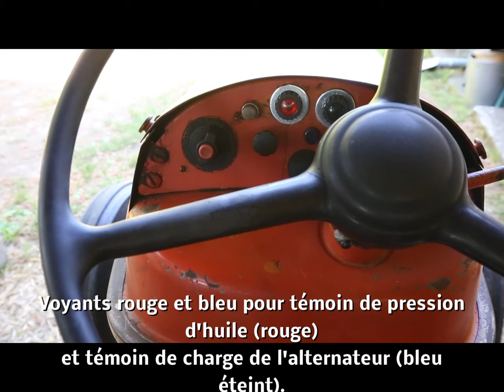Tracteur Renault D22 - Bricolages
Bricolages réalisés sur mon Tracteur D22 de 1959
Alternateur, poignée prise de force, garnitures siège, voyants tableau de bord, klaxon style "vieux tacot"...